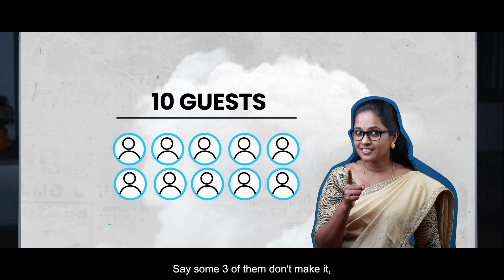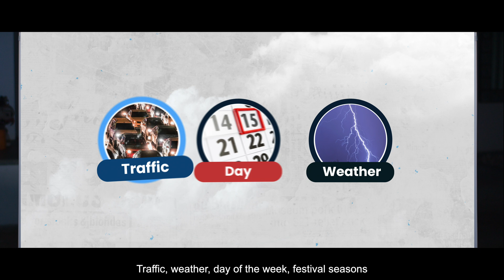Fly High With Data | Data Bro Ep #4 Ft. @Jordindian | Data Science | Overbooking | SCALER Originals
Nightmare (n)- When you arrive at the airport 2 hours prior to the airline's scheduled departure time only to find out that the flight is overbooked. How is that even possible?

What is overbooking of a flight?
It occurs when more tickets are sold than there are available seats on a flight.
But why would an airline overbook its flights? Simple, for financial gain.
A last-minute ticket cancellation or a passenger who fails to show up can result in a loss for the airline business. The airline corporation ensures there are no empty seats by overbooking.
Because empty seats are not economical, overbooking helps the airline to assure that every seat on the plane is profitable.

However, the airline does not decide to overbook passengers at the last minute. It happens as soon as a traveller purchases a ticket. When to overbook in order to prevent a loss depends on a variety of factors.

Data scientists create prediction models using machine learning algorithms to analyse patterns and hence forecast future events.
So now you know why the airline may have dumped you, or Nitin in this case. To avoid heartbreak, check in early and fly on data.

About SCALER